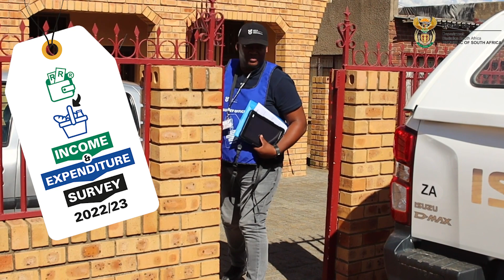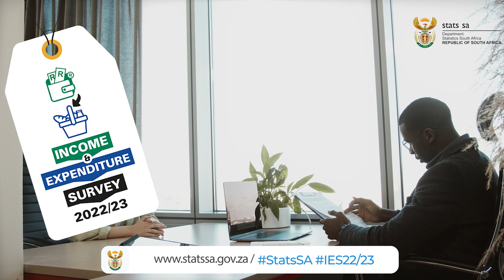Income and Expenditure Survey (IES) 2022/23